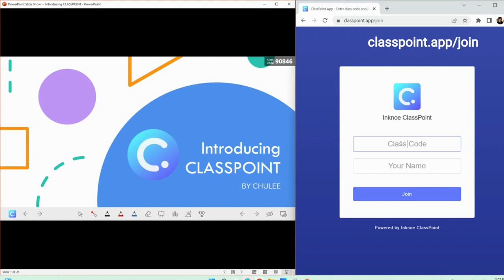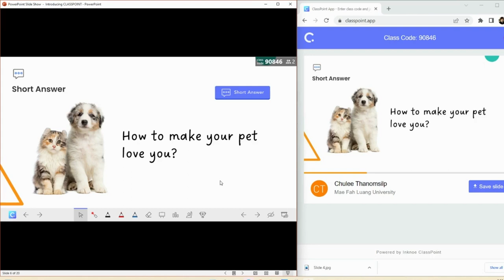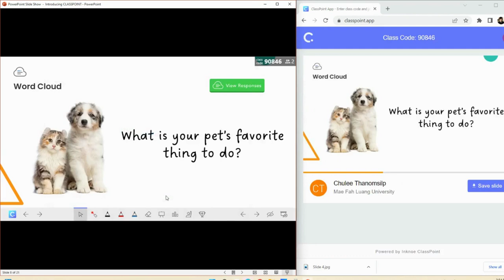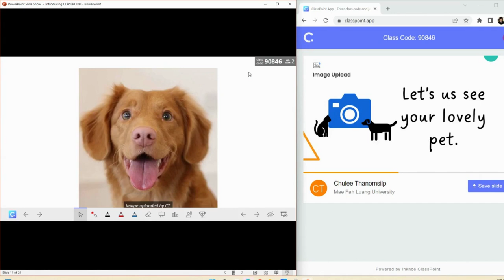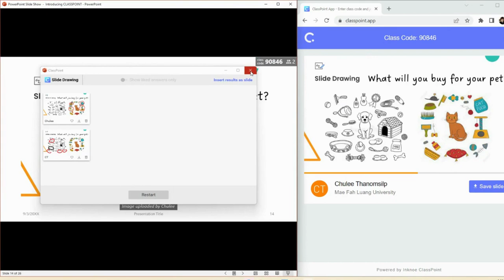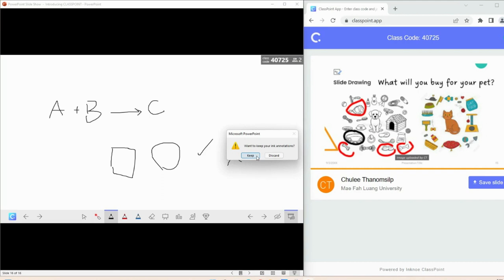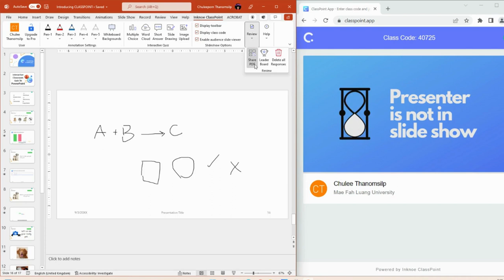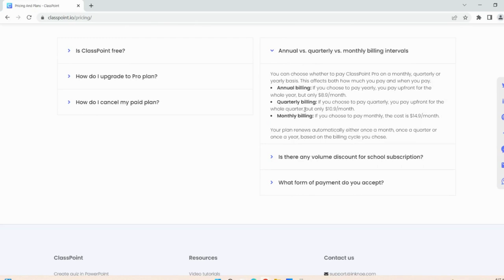classpoint ภาคต่อการใช้งาน classpoint มุมมองของนักเรียนผ่าน classpoint.app